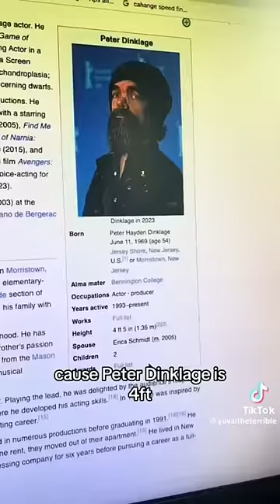i am 4ft 6in tall….